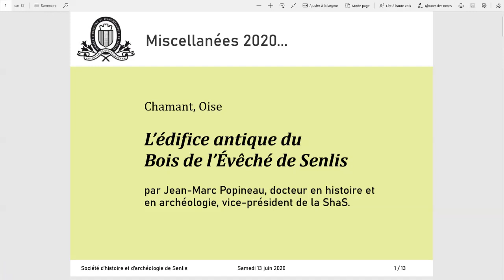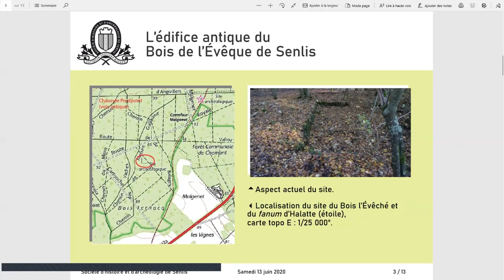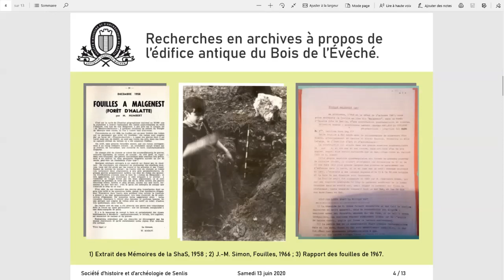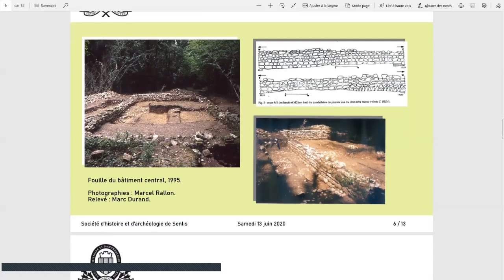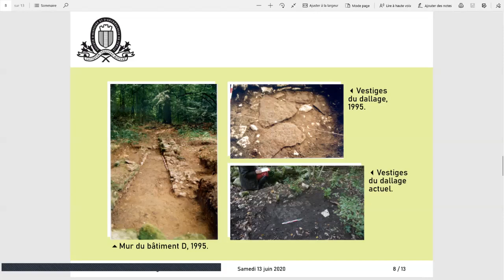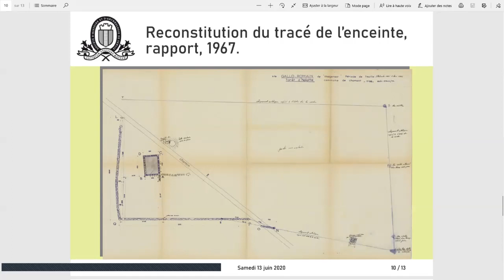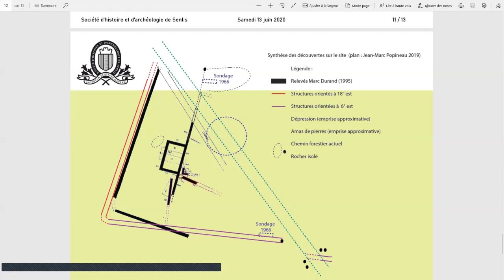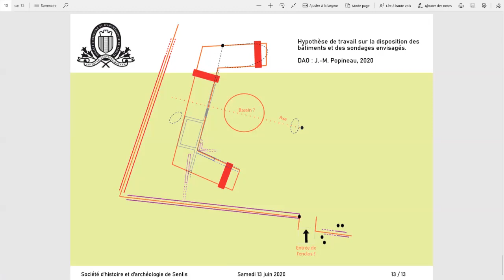Édifice antique du Bois de l’Évêché de Senlis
Saison 2020 - E01 : Un site archéologique découvert en 1879 par Léon Fautrat qui conserve encore tous ses mystères, par Jean-Marc Popineau, vice-président de la Sha-Senlis.

En raison de la crise sanitaire, la Société d'histoire et d'archéologie de Senlis a choisi de maintenir sa programmation mensuelle en attendant le retour des conférences en public.